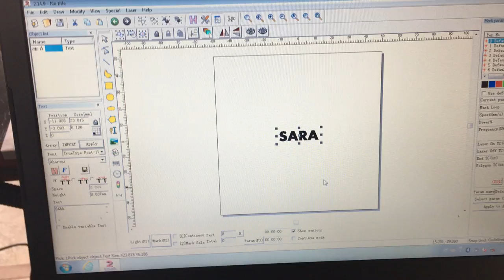Rotary device parameter set from XT LASER